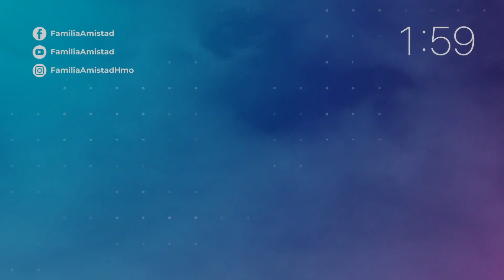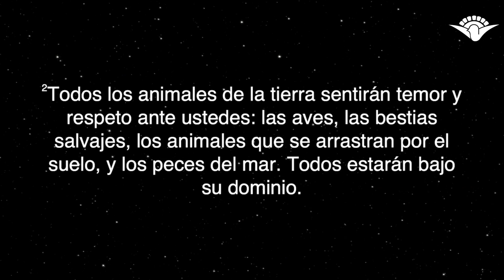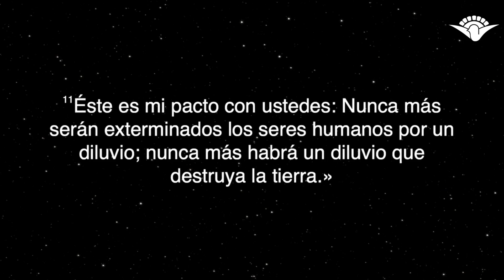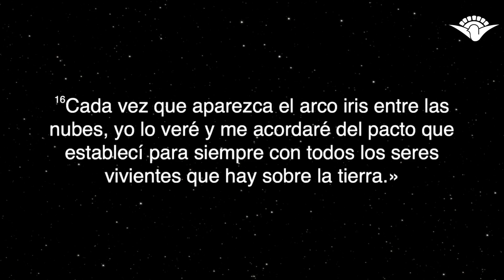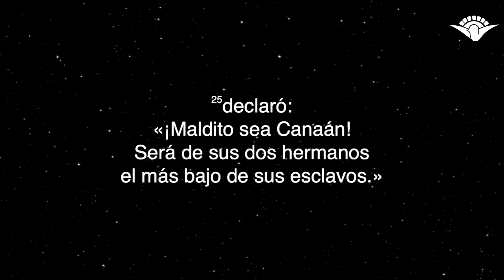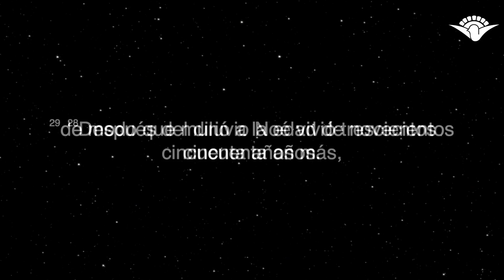Oración de las mañanas. 10 de diciembre.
¡Buenos días Familia!